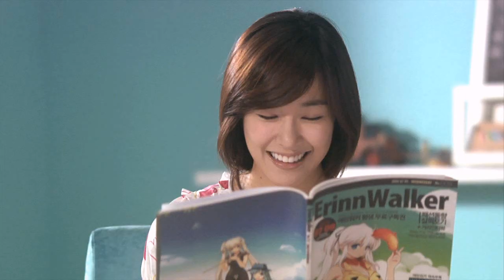[HD] SNSD - Mabinogi (It's Fantastic!) MV feat. Tiffany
소녀시대 티파니 제시카 서현 마비노기